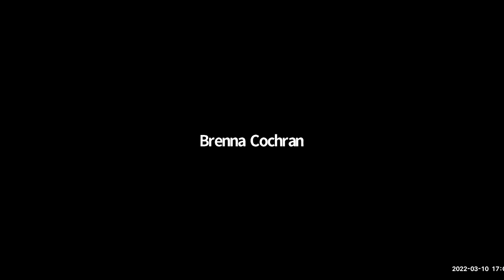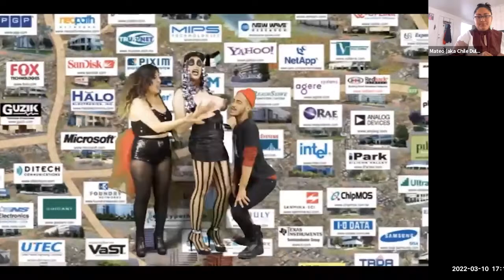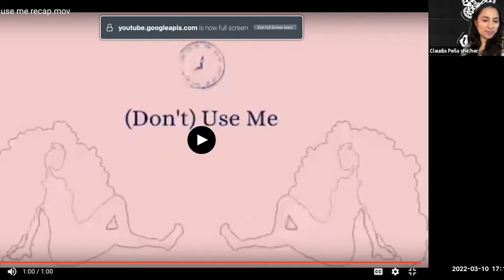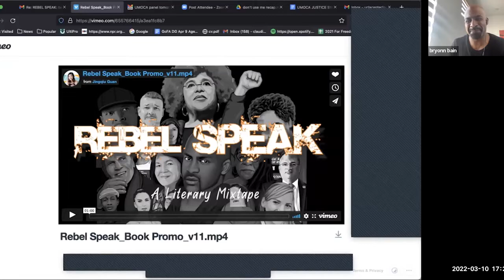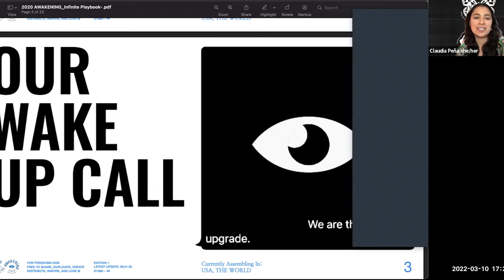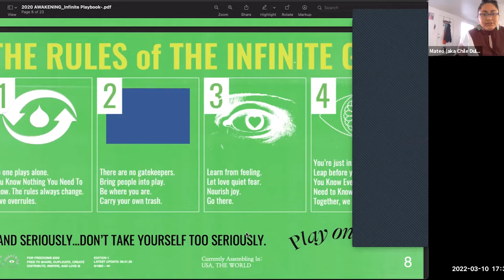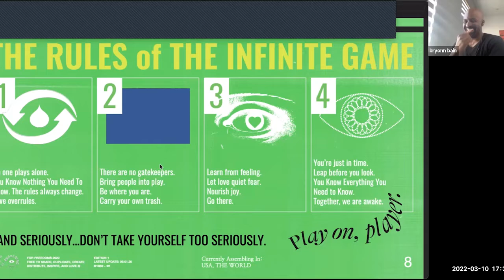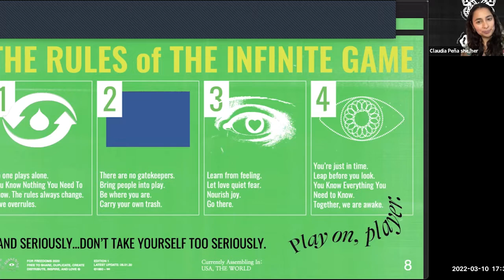For Freedoms x UMOCA Town Hall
Virtual Town Hall event organized around the exhibition Our Wake Up Call For Freedoms, a collaboration between UMOCA and the artist collective For Freedoms. (on view at the Utah Museum of Contemporary Art January 21–June 4, 2022). The Virtual Town Hall was held on Thursday, March 10, 2022, and featured national and local panelists engaged in dialogue about the ways in which art can encourage civic engagement.

Panelists include: Claudia Peña, Artist, For Freedoms Executive Director; Autumn Breon, Artist and Curator; Bryonn Bain, Artist, Activist, and Scholar; and Mateó B. Ochoa, Artist, Sr. Manager of Community Programming at Sundance Institute.

Introduction by: Laura Allred Hurtado, UMOCA Executive Director.